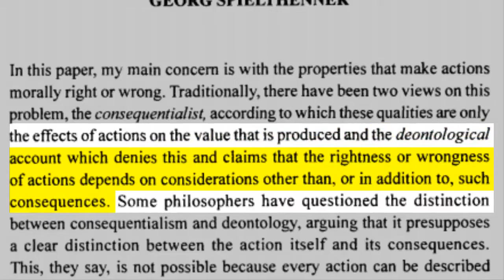Watchmen edit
uih